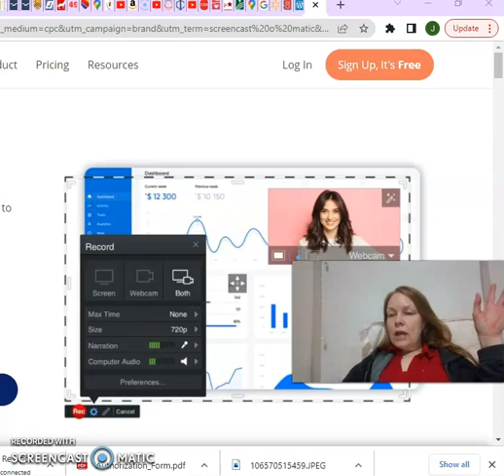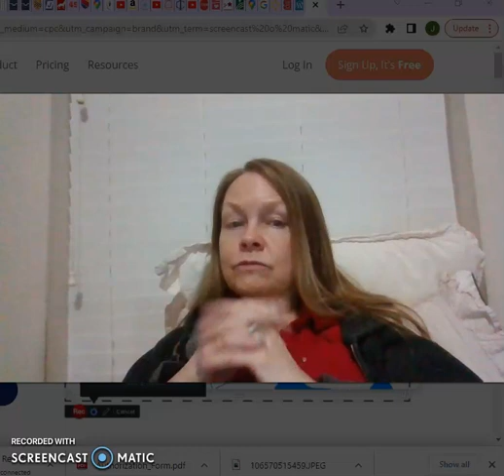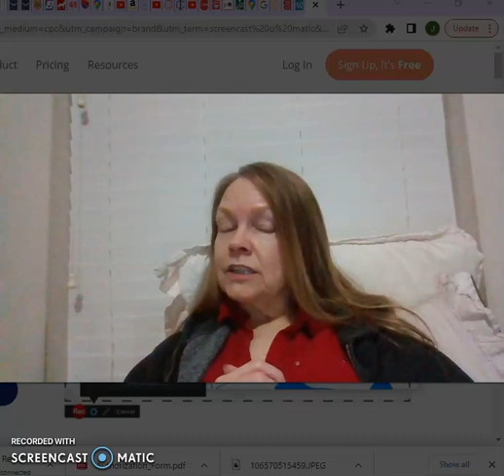Margaret Cavendish and "Female Orations"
Video version of the lecture on Margaret Cavendish and "Female Orations"